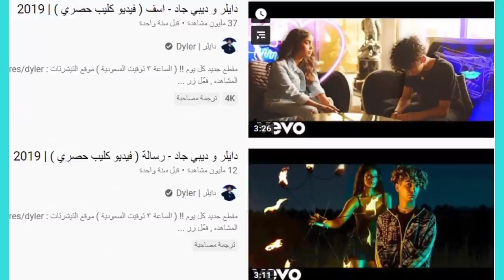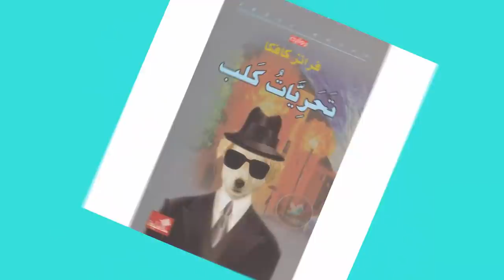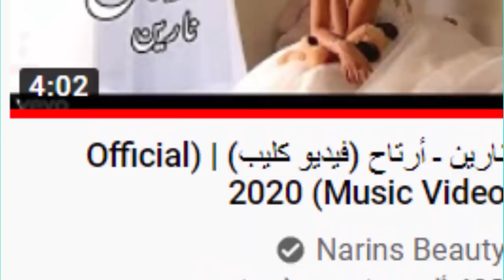نارين ـ أرتاح (فيديو كليب) | (Official Music Video) 2020 - ردة فعلي على دس مو فلوقز وزواج نارين !!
اصالة المالح
Music anasala
Alwan tube
Related
مملكة القصص
Related
Mo Vlogs
Ahmad Aburob
هلكني المرض !!
جول مان
اغنية طول ما احنا سوا //اصالة :انس
Eman Jaf